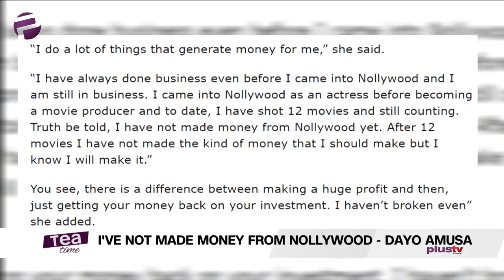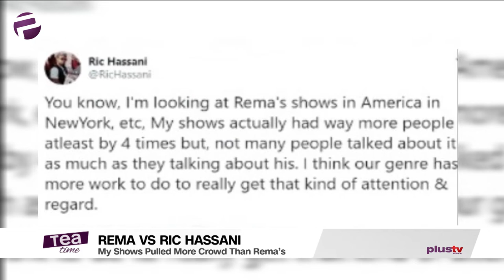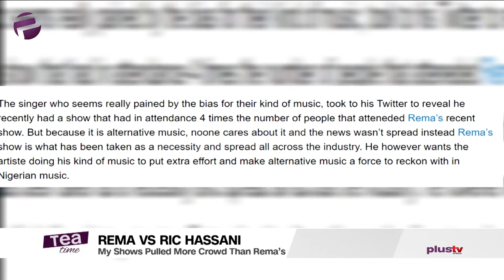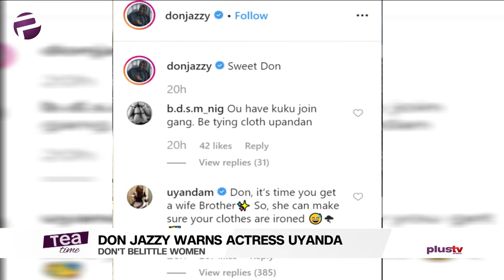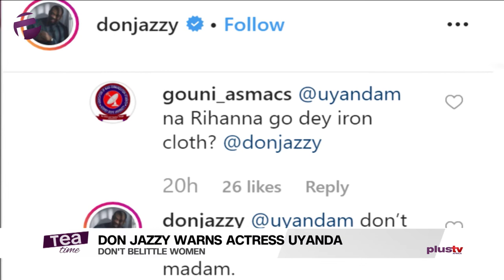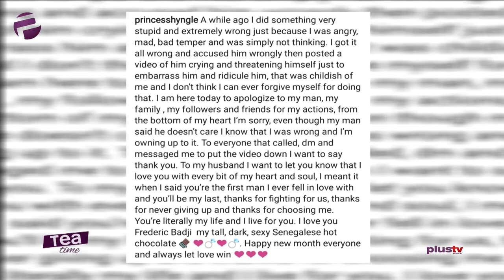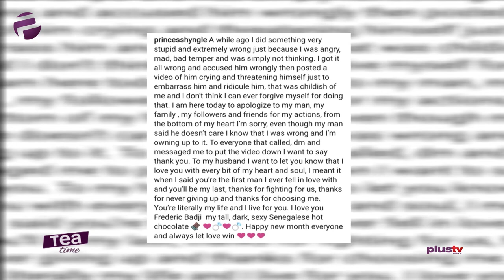Tea Time (Entertainment Show); Monday, December 2nd (Morning Show)